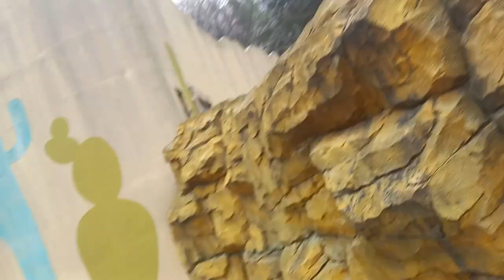우아한 사막여우 몽구스 프레리독이 한꺼번에 볼 수 있네@sungodcross